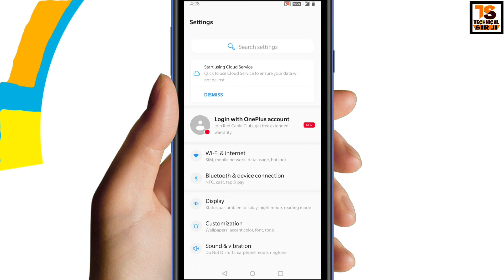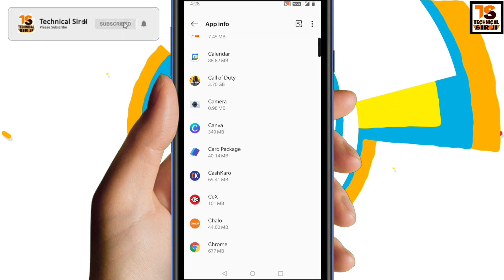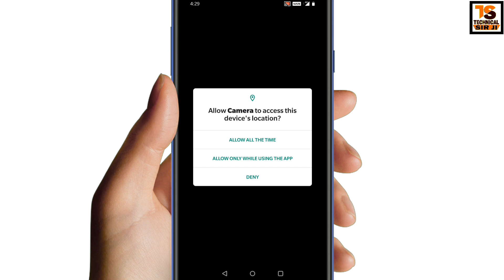Mobile Camera Not Working Problem Solution | Mobile Camera Black Screen Problem Solution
Mobile Camera Not Working Problem Solution Mobile Camera Black Screen Problem Solution Fix Can't Connect To The Camera Error Issues Camera Not Working Not Open Problem Solve in Android Fix Camera Black Screen on Android Problem Solved